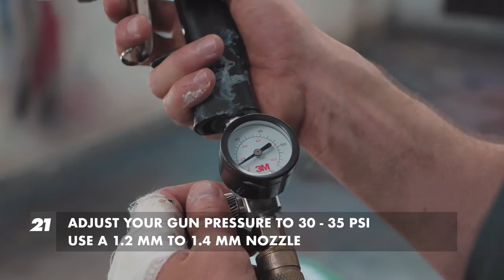Superwrap RTS | How To Spray Mirrors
The Superwrap Ready-To-Spray (RTS) Series is the world’s first sprayable vinyl wrap for single panel, wheels and accessories. It allows advanced Do-It-Yourself’ers and Professionals with painting experience to effectively spray high quality vinyl wrap.

Superwrap RTS products are ready-to-spray one component coatings specifically formulated for plug-n-play use with conventional HVLP automotive spray guns. Its unique sprayable vinyl and top coat technology enables increased application efficiencies.

Superwrap RTS features an extended color range with new Solid, Metallic and Liquid Metallic colors along with our signature High Gloss and Frozen Matte finishes.